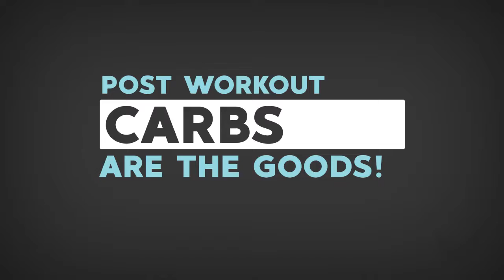Immune Health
Right now it's never been more important to be looking after your health. And the key to good health comes down to the strength and function of your immune system. In the is video NZM Expert Trainer @tyrone_bell gives the lowdown on your Immune System and simple things you can do to strengthen and support it. From us all here at NZM Muscle - stay safe, stay healthy.